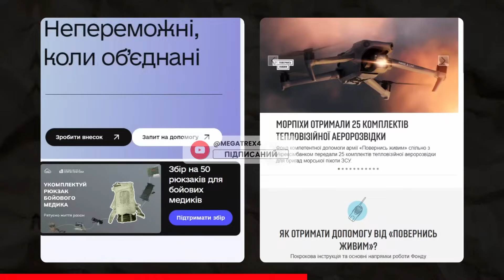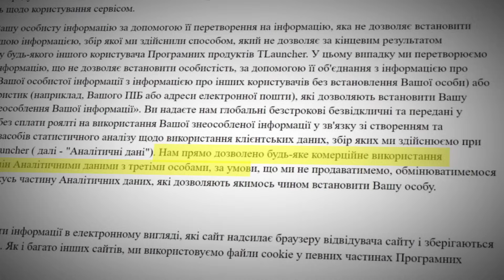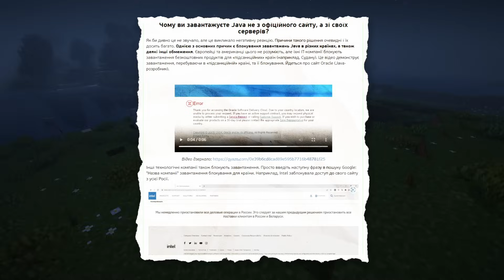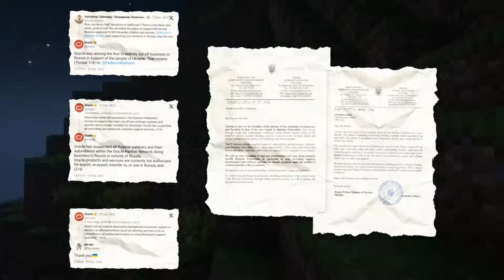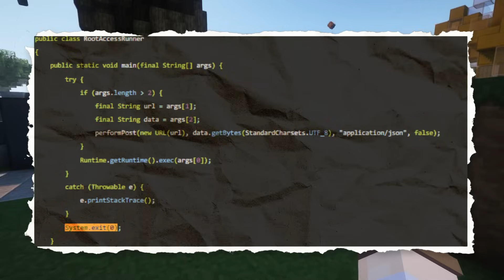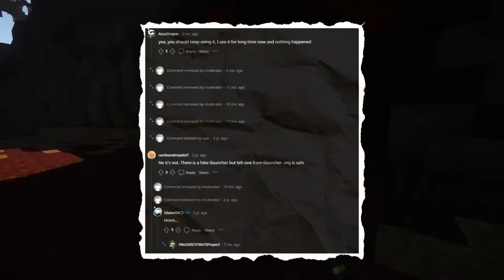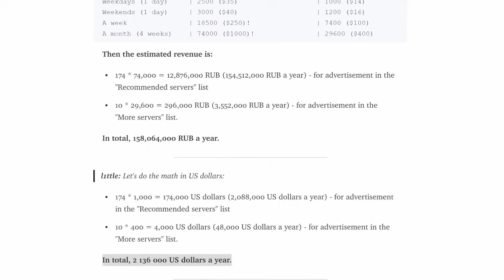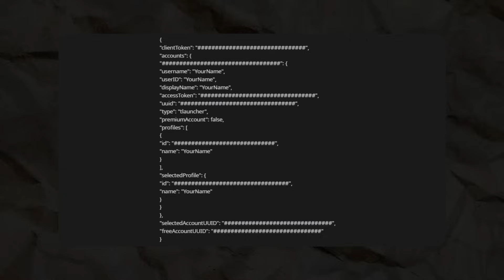ВІРУСИ ДЛЯ НАЙМОЛОДШИХ TLAUNCHER /ft @kork0za​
TLauncher – один з найбільш популярних, якщо не найпопулярніший безкоштовний лаунчер майнкрафт, який має більше ніж 500 тисяч шанувальників та надає можливість грати в їх улюблену гру, не купуючи її. Проте чи все так добре, як може показатись, на перший погляд? В цьому відеорозслідувані я надам багато фактів чому варто видалити TLauncher.

00:00 вступ
00:46 Історія
01:43 реклама
02:03 безпека
07:00 технічна складова
08:53 Tlauncher — росіяни
10:49 реклама в TL ft @kork0za
12:29 чим замінити
14:01 висновок

Безкоштовні альтернативи:
(в лаунчері внизу кнопка "зайти через офлайн")

власники торгової марки зареєстровані в росії, але реєстрація десь на островах в Індії

НЕГАЙНО ВИДАЛІТЬ TLAUCNHER /ft  @kork0za